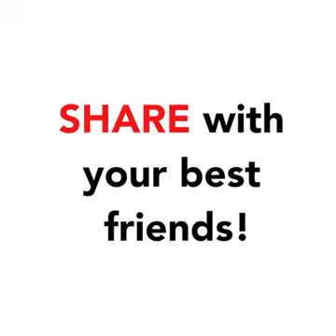Best friends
It very good to have friend